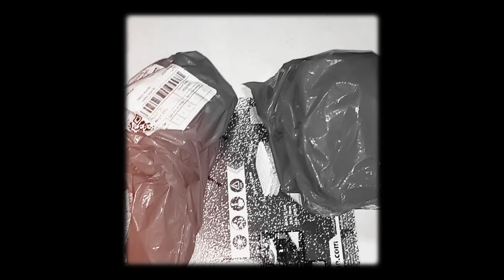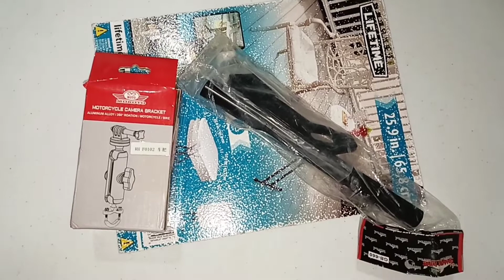UNIVERSAL CAMERA BRACKET FOR MOTORCYCLE | TUTORIAL | DEMONSTRATION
Ang Camera bracket for motorcycle na ito ay para ma fix ng maayos ang ating mga camera or cellphone habang tayo ay nag dridrive ng ating mga motor o habang nag momoto vlogging.

EDITING APPS:
CapCut